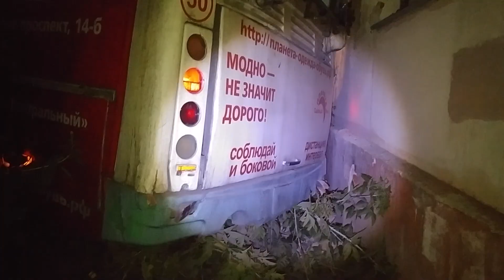Сюжет ТСН24: Подробности ДТП с участием троллейбуса в Туле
Авария произошла накануне, в 10 часов  вечера. Как результат – в стене пятиэтажке образовалось огромная дыра, а кирпичная кладка буквально завалила одну из комнат. В квартире в это время находилась пожилая женщина, которая была в соседней комнате.
Анна Григорьевна одна проживает в квартире, и  теперь временно перебралась к соседке. У пенсионерки поднялось высокое давление, ей потребовалась медицинская помощь. Женщина о вечернем происшествии говорит с заметным волнением:
В момент столкновения в салоне троллейбуса №5 не было пассажиров.  Согласно заключению медиков, у  водителя произошел инсульт.
Помимо водителя в момент ДТП в салоне находился  кондуктор – у него сломана рука. Все расходы на ремонт дома «Туогорэлектротранс» берет на себя. Работы по устранению ведутся уже сейчас. Среди очевидцев аварии распространилось мнение, что несущей стене конструкции нанесен серьезный урон, и дом может рухнуть. В управлении по Советскому  округу опровергли эту информацию.
Пока сложно поверить, что косметического ремонта будет достаточно – по всей стене внутри пошли трещины.  Дыру снаружи временно заделают досками .О суммах, которые будут направлены на ремонт, а также о сроках окончания работ будет известно после дополнительной экспертизы.